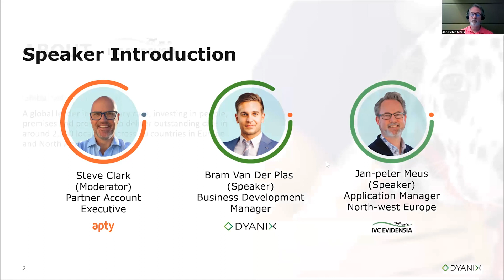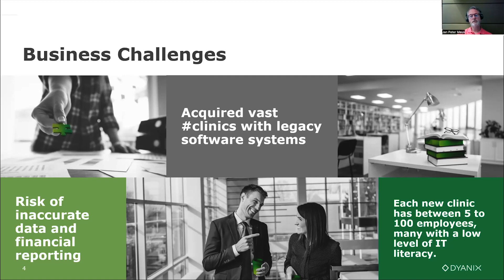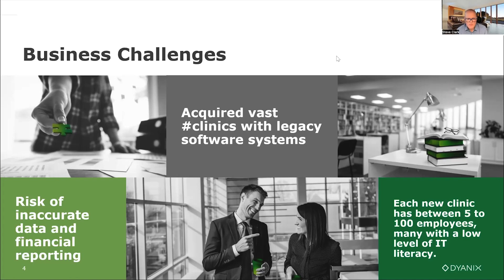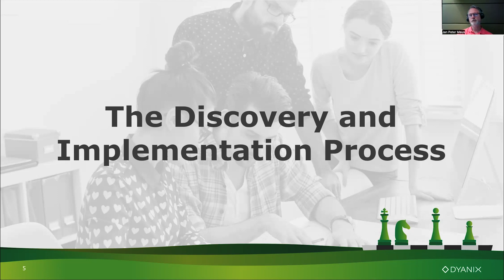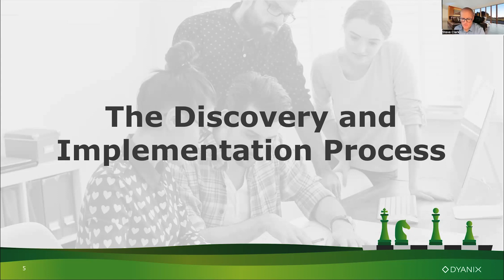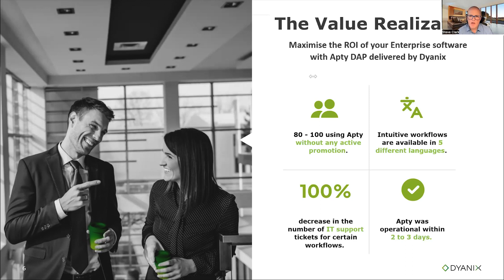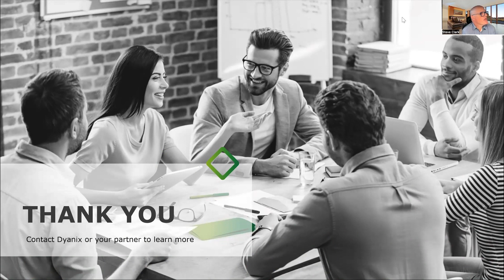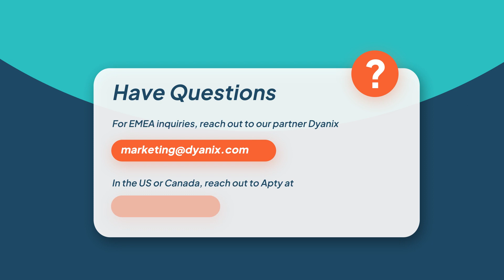How to Drive Successful Process Adoption Across Software Platforms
In this webinar, our speakers discuss how Apty can help enterprises drive successful process adoption by:
- Enhancing learning experience through contextual guidance.
-Tracking adoption metrics for data-driven decision-making.
-Guiding users to enter the right data with Validations